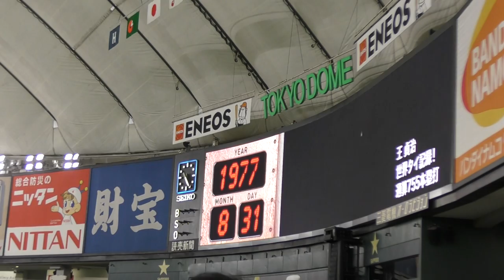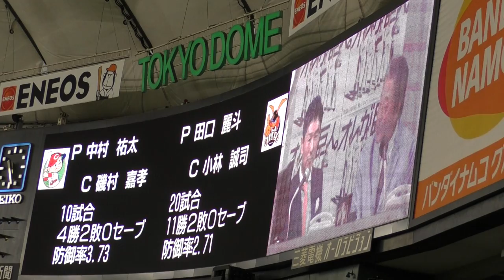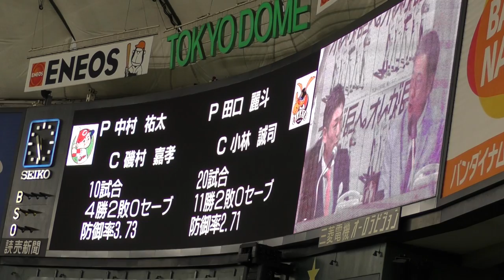2017年８月31日ジャイアンツｘカープ戦①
8/31, タイムマシーン！